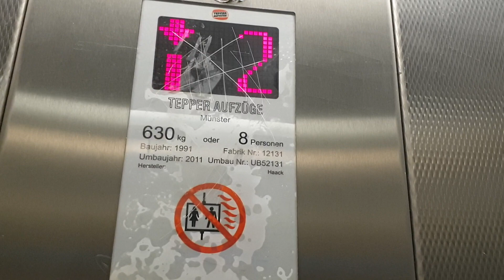Bruno Haack (mod. Tepper) Aufzug im U-Bahnhof Musiktheater in Gelsenkirchen